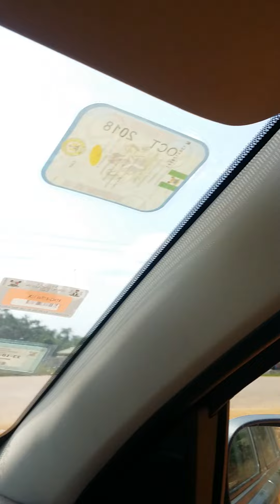Itori and its benefits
This is from the archive. Exploring what benefits are available to investors in this area. 2017. We have come a long way with Pertinence Group.